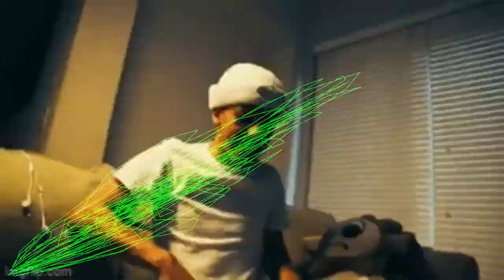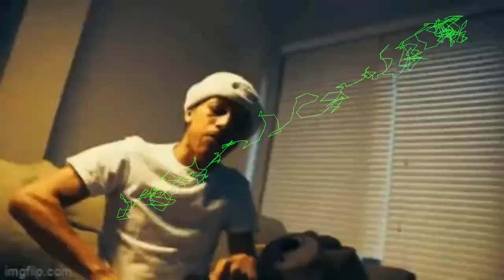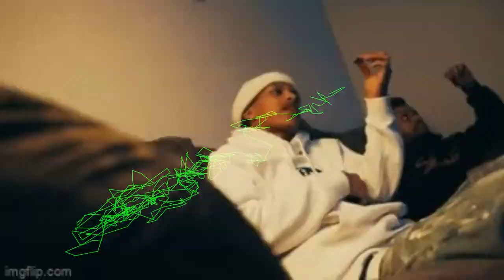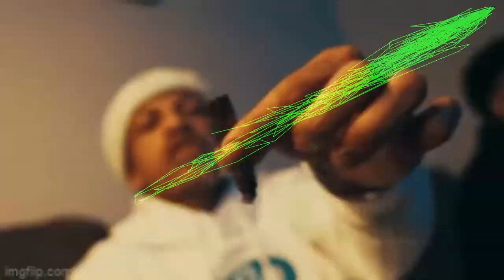FREE RXKNephew x Iayze x Yeat Type Beat "Drïpskï" 2023 Hyperpop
Prod by Breezy247 x Rxnawway

*IGNORE TAGS*